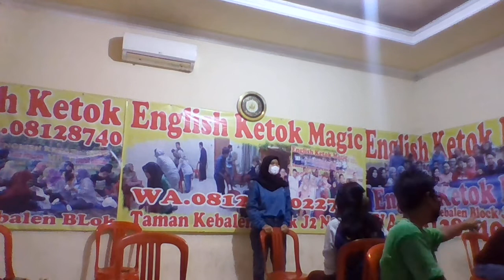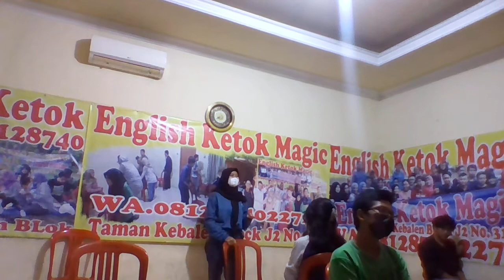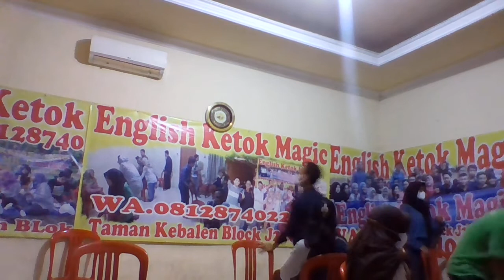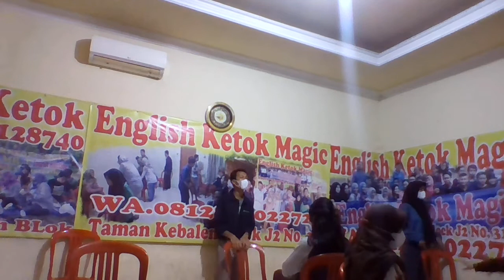DAILY ACTIVITIES. SPEAKING AND SPEAKING